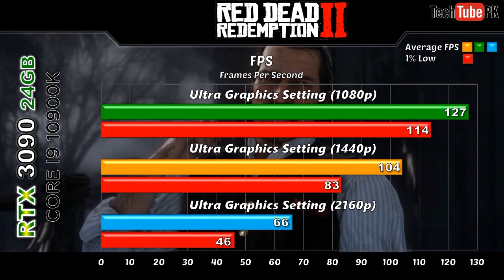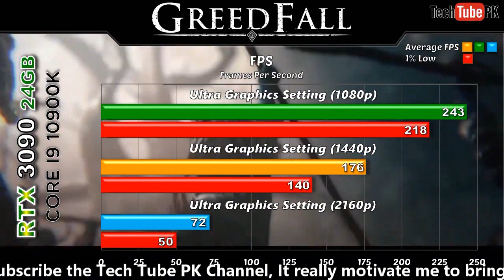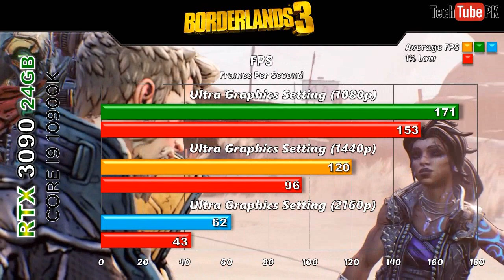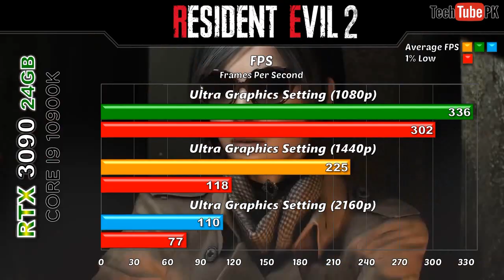RTX 3090 24GB + Core i9 10900K Latest Games Benchmarks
In this video l will show you Gaming Benchmarks of Nvidia RTX 3090 24GB

~:System Specifications:~
Nvidia Geforce RTX 3090 24GB Founder Edition
Intel Core i9 10900K 3.70 GHz
Gigabyte B460M DS3H Micro ATX LGA1200 Motherboard
32GB DDR4 DRAM @2400MHz
Samsung 860 EVO SSD SATA III 2TB

~:Game Tested @ Ultra (1080p, 1440p & 2160p):~
1. Red Dead Redemption 2
2. Call of Duty Modern Warfare 2019
3. Need for Speed Heat
4. Gear of War 5
5. Greed Fall
6. Borderlands 3
7. World War Z
8. Anthem 2019
9.Far Cry New Dawn
10.Resident Evil 2 Remake
11. Player Unknowns Battleground
12. Fortnite Battle Royale